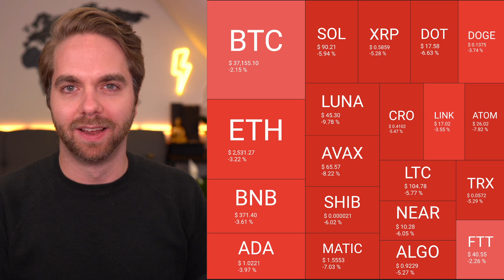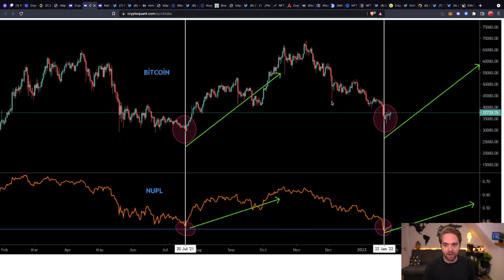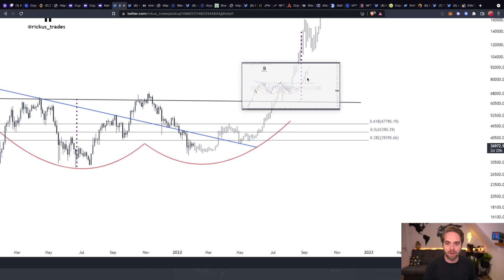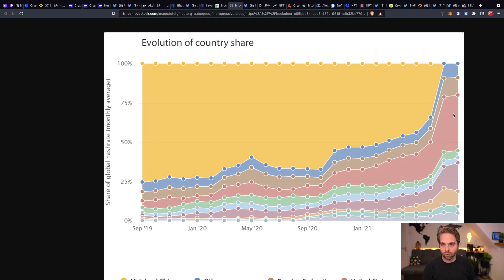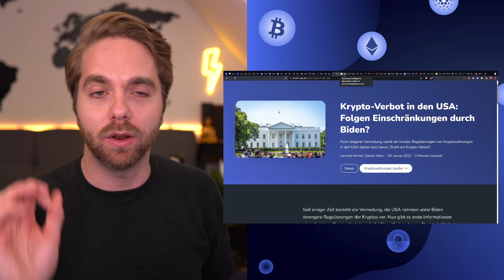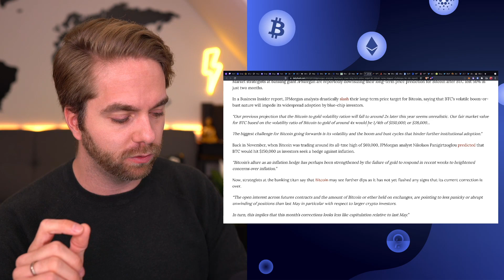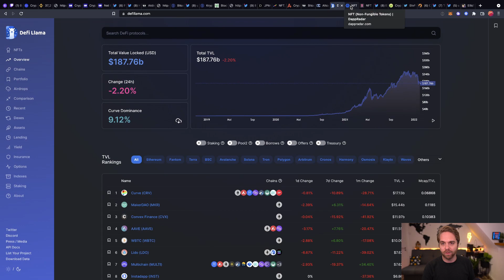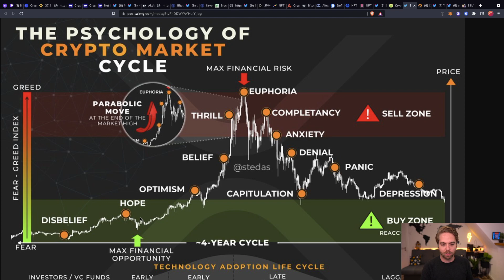BITCOIN SHOWDOWN in den USA - Regulierung, $30 Billionen, Justin Bieber & DIE Chance für KRYPTO!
📺 Q&A LIVE STREAMS - TWITCH

❓NOCH FRAGEN?
Schreib einen Kommentar und wir liefern dir Antworten.

BITCOIN SHOWDOWN in den USA - Regulierung, $30 Billionen und eine große Chance für KRYPTO!

▬▬▬ Inhalt ▬▬▬▬▬▬▬▬▬▬▬▬▬▬▬▬▬▬▬▬▬▬▬
00:00 : Bitcoin Analyse & Prognose
08:10 : Bitcoin Showdown in den USA
17:10 : Marktupdate, DeFi & NFT News
21:14 : Gewinner, Verlierer, Fazit & Ausblick